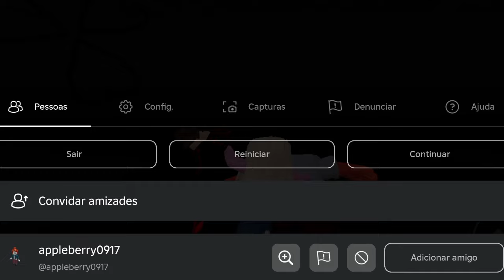A TRISTEZA do DIVERTIDAMENTE M0RREU Inside Out Roblox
No game de hoje, A TRISTEZA do DIVERTIDAMENTE M0RREU Inside Out Roblox